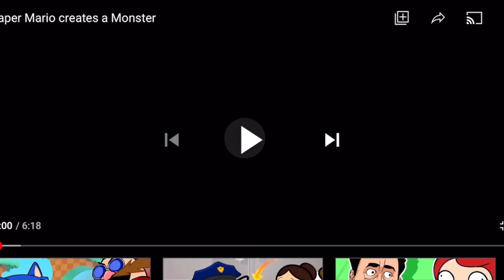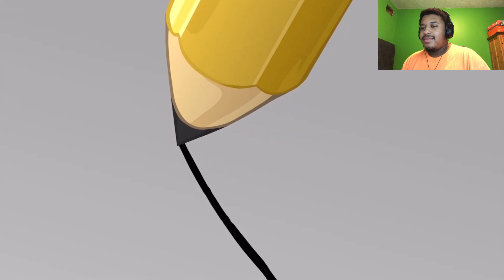Paper Mario creates a Monster By Flashgitz REACTION!